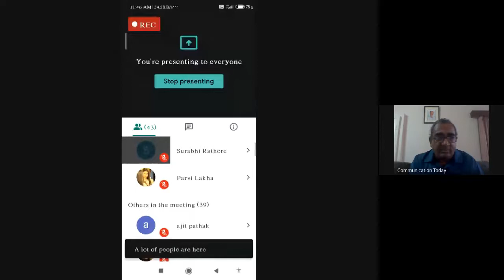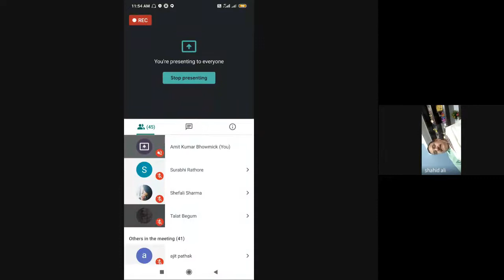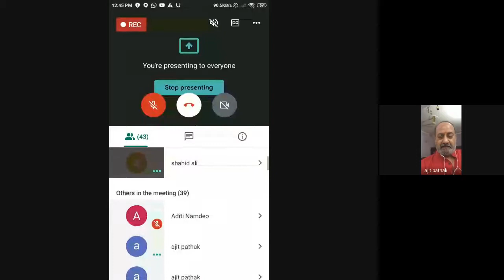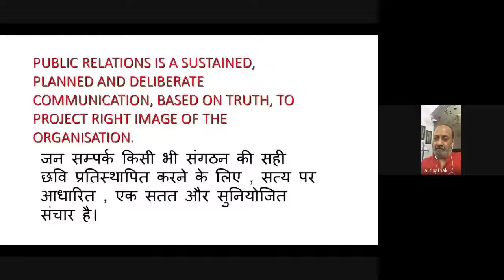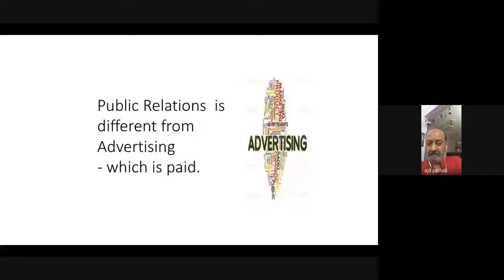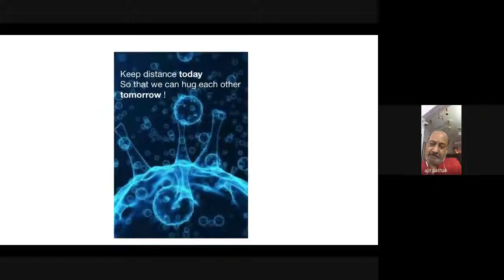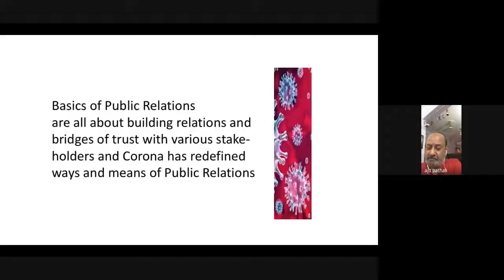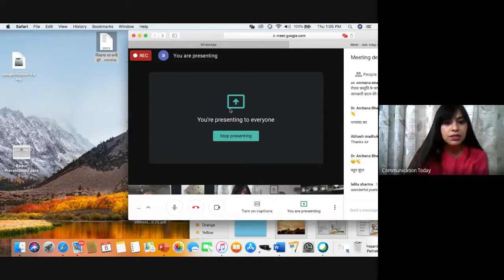Webinar 3-Covid 19: Challenges before Public Relations I Communication Today i Sanjeev Bhanawat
'कोविड-19 और जनसंपर्क की चुनौतियां'  विषय पर जयपुर से प्रकाशित मीडिया त्रैमासिक कम्युनिकेशन टुडे और पब्लिक रिलेशंस सोसाइटी ऑफ़ इंडिया के रायपुर अध्याय के संयुक्त तत्वावधान में 8 अक्टूबर, 2020 को राष्ट्रीय वेबिनार श्रृंखला की तीसरी वेबिनार का आयोजन किया गया।

वेबिनार का प्रारंभ शहीद मंगल पांडे पीजी गर्ल्स कॉलेज, मेरठ में अंग्रेजी विभाग की सहायक प्रोफेसर डॉ उषा साहनी  की सरस्वती वंदना प्रस्तुति के साथ हुआ।

विषय प्रवर्तन करते हुए कम्युनिकेशन टुडे के संपादक एवं राजस्थान विश्वविद्यालय के जनसंचार केंद्र के पूर्व अध्यक्ष प्रो संजीव भानावत ने कहा कि कोविड के दौरान मीडिया सहित जनसंपर्क एजेंसीज ने जन जागरूक की दिशा में महत्वपूर्ण कार्य किया है। उन्होंने कहा कि भारत सरकार के पत्र सूचना कार्यालय ने भी कोविड के बारे में अपडेटेड जानकारी देने के लिए बहुत ही प्रभावशाली ढंग से अपनी योजना को क्रियान्वित किया। सरकारी स्तर पर भी समय-समय पर मीडिया को जानकारी देने के प्रयास किए जाते रहे। उन्होंने जनसंपर्क के सामाजिक सरोकारों का भी उल्लेख किया।

पब्लिक रिलेशंस सोसाइटी ऑफ़ इंडिया जयपुर चैप्टर के अध्यक्ष डॉ शाहिद अली ने सभी का स्वागत किया।

कुशाभाऊ ठाकरे पत्रकारिता विश्वविद्यालय के कुलपति प्रो बलदेव राज शर्मा ने कहा कि जब कोविड से पूरी दुनियादारी डरी हुई है उस दौर में आम आदमी की संकल्प शक्ति ने उसे कहीं न कहीं एक बड़ी चुनौती प्रदान की है। उन्होंने कहा कि जनसंपर्क कर्मियों को अपनी शिक्षा के माध्यम से जीवन व्यवहार के मूलभूत तत्वों को समझने के लिए दीक्षा देना आवश्यक है। बाजार अपने हित के अनुरूप काम करता है। इस बाजार को भी हमें समझना होगा। तकनीक ने भी इस चुनौती से निपटने में हमें महत्वपूर्ण सहयोग दिया है.

 एडफैक्टर्स  जैसी प्रमुख पी आर  एजेंसी के नितिन जागड ने कहा कि कोविड के समय हमारी  सबसे बड़ी चुनौती है मीडिया हाउस के सामने आर्थिक संकट।  अखबारों के पृष्ठ काम होते जा रहे हैं। मीडिया कर्मियों की नौकरियां दांव पर लग गई है। इन चुनौतियों के बीच डिजिटल मीडिया हमारे लिए प्रभावी विकल्प के रूप में उभरा है।
पब्लिक रिलेशंस सोसाइटी ऑफ़ इंडिया के राष्ट्रीय अध्यक्ष डॉ अजीत पाठक ने अपने प्रेजेंटेशन के माध्यम से जनसंपर्क की छवि निर्माण की प्रक्रिया को विस्तार से समझाया। उनका मानना था जनसंपर्क द्विपक्षीय प्रक्रिया है। कोविड के दौरान पीआरएसआई की ओर से किए गए प्रयासों की भी उन्होंने जानकारी दी। उन्होंने बताया कि विश्व स्वास्थ्य संगठन के आधार पर ही हमने अपने जनसंपर्क अभियानों को संचालित किया है।

 चर्चा में भारतीय प्रशासनिक सेवाओं के पूर्व अधिकारी श्री राजेंद्र भानावत ने सुझाव दिया कि पीआर एजेंसीज का यह दायित्व है कि वे आम आदमी की समस्याओं को संगठन के उच्च अधिकारियों अथवा नीति निर्माता तक पहुंचना चाहिए । उचित फीडबैक प्रशासन को अधिक प्रभावी बनाता है।

तकनीकी पक्ष राजस्थान विश्वविद्यालय के जनसंचार केंद्र की शोधार्थी पृथ्वी सेंगर ने संभाला।देशभर के 17  राज्यों से 140 प्रतिभागियों ने इस वेबिनार के लिए अपना रजिस्ट्रेशन कराया।